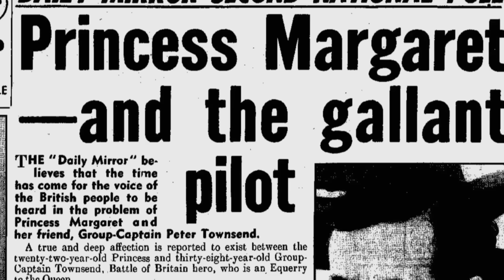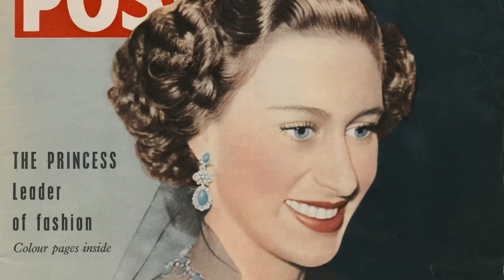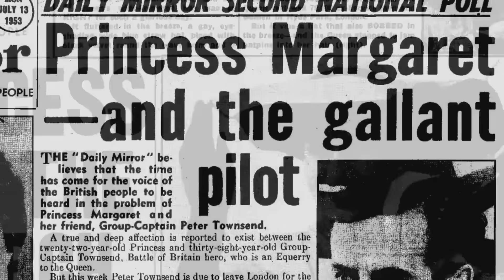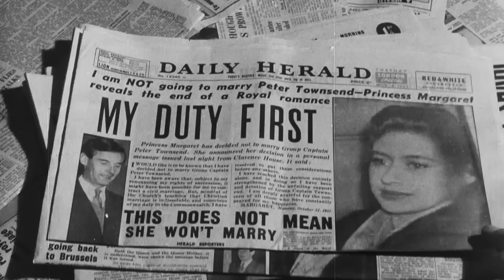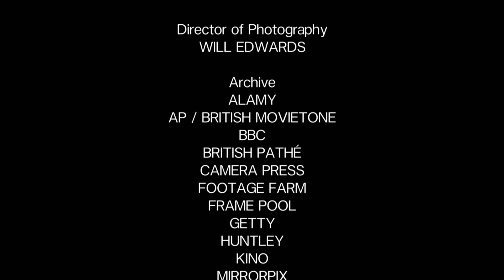Elizabeth & Margaret: Amor e Lealdade | a família real inglesa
Elizabeth & Margaret: Amor e Lealdade. Explorando o relacionamento entre a Rainha e sua irmã mais nova. A princesa Margaret sacrificou sua felicidade por sua irmã e pela monarquia.

Elizabeth & Margaret: Amor e Lealdade (2020)
Diretor: Lucy Swingler, Stephanie Wessell
Estrelas: Rainha Elizabeth II, Princesa Margaret, Christopher Warwick
Gênero: Documentário
País: Reino Unido
Idioma: Português
Data de lançamento: 26 de setembro de 2020 (Reino Unido)

Sinopse:
A princesa Margaret é considerada uma rebelde festeira que envergonhava a rainha com sua vida escandalosa. Mas revelamos o verdadeiro relacionamento entre Elizabeth e Margaret e como Margaret sacrificou sua própria felicidade pela irmã mais velha e pela coroa. Na infância intensamente próxima das duas, era Margaret quem deslumbrava, ofuscando sua irmã de estilo rígido; mas quando Elizabeth se tornou a mulher mais famosa do mundo, a pressão ameaçou destruir o relacionamento das duas. Vamos além da reputação de Margaret, que ganhou as manchetes, para revelar como o escândalo abalou o relacionamento das irmãs, mas como, no final, a lealdade entre elas provou ser o laço mais forte.

Resenhas:
“Um documentário bastante decente com algumas filmagens originais, fotos e especialistas que realmente as conheceram durante anos. Vimos fontes respeitáveis, como médicos, avaliarem o relacionamento das duas irmãs.

Achei o livro bastante informativo e interessante em algumas partes. Margo e Elizabeth têm uma vida tão complicada juntas. É engraçado pensar como suas vidas se tornaram tão diferentes. O destino fez de Elizabeth a rainha e fez com que Margo perdesse sua irmã e melhor amiga. Mas, mesmo deixando o destino de lado, a vida de Margo infelizmente tomou rumos tão errados, ela escolheu os homens errados e tomou algumas decisões ruins. Ela também poderia ter cuidado melhor de sua saúde, o que a levou a falecer antes de sua própria mãe e irmã. Uma vida trágica para Margaret e um relacionamento difícil de administrar quando sua irmã é a Rainha. Enquanto a vida de Elizabeth decolava e ela se tornava rainha, a vida de Margaret retrocedia. Margaret continua sendo uma das figuras trágicas da história da família real.”

COPYRIGHT: Todos os filmes publicados por nós são legalmente licenciados. Adquirimos os direitos (pelo menos para territórios específicos) dos detentores dos direitos por meio de contrato. Em caso de dúvidas, envie um e-mail para: info[at]royalworld.tv, Royalworld Publishing GmbH,